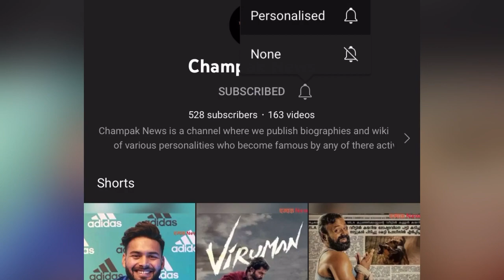A 22 year old woman found dead in Delhi Maujpur area - Husband Missing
A 22 year old woman found dead in Delhi Maujpur area and when the police reach the crime location they found her husband missing